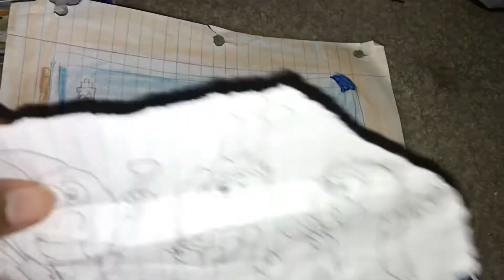Map Season 2 Episode 2b